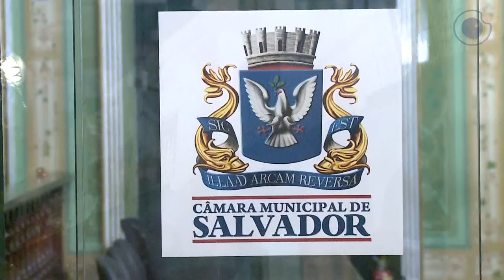Wilson Mattos: "Salvador tem importância simbólica para qualquer negro"